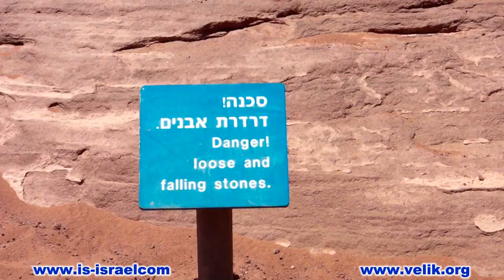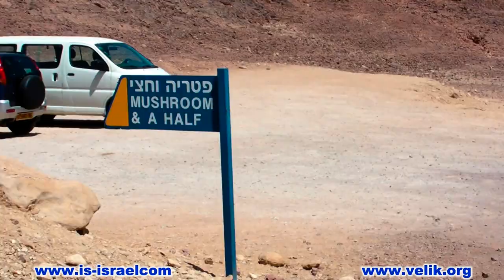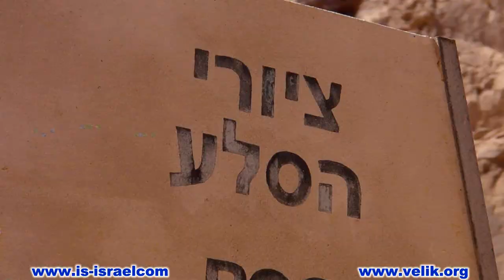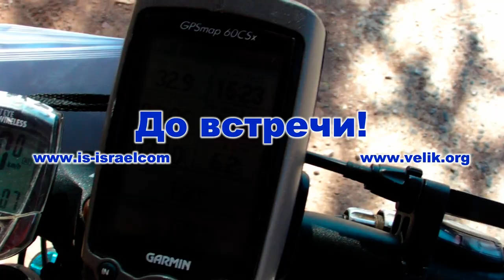Mountain biking. Israel. Timna Park.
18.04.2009. Велопоходы по Израилю. Парк Тимна.